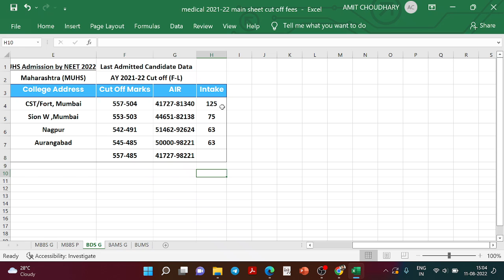BDS Government Colleges Cut off, Code, Seat & Fees of 2021-22 in Maharashtra-For NEET 2022 Aspirant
For NEET 2022 Aspirants, Check Exact Data in 1 Min : NEET Cut off marks,  Cut off AIR, Fees, Codes, Seats, Address etc. all details in 1 min - FOR GOVERNMENT BDS COLLEGES IN MAHARASHTRA

Last year NEET Cut off Records of both private & government MBBS Medical Colleges by State CET Cell & DMER (MUHS) Academic Year 2020-21 | Cut off PDF DRIVE

4. How to become Software Developer ? | How to make career in IT field at any stage ?